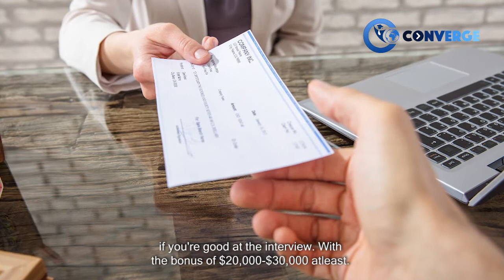Securing Internships, Full-Time Jobs, Types of Job Profile, Salaries, and More; UCI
Meet Nikhil Gupta, a Collegepond Alumnus and graduate of University of California Irvine. Nikhil shares with you crucial firsthand information about career options after completing your degree from UCI... right from developing resume, internship opportunities, career fairs, average salaries, securing a full-time job, and more.